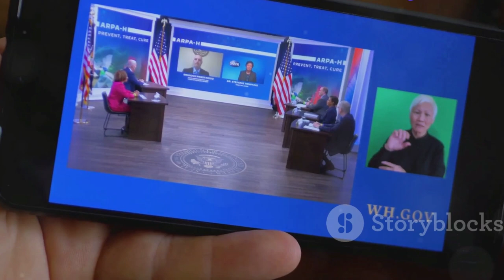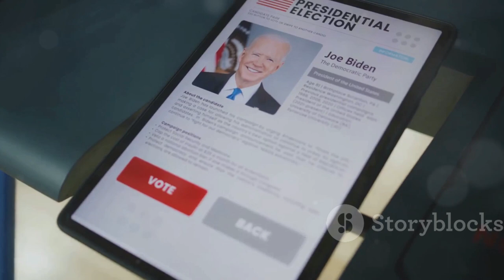Biden’s Secret Deal with Ukraine: What’s Really Happening Behind Closed Doors? 🤔🇺🇸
00:00:00
The Pentagon Press Conference

00:04:44
Is There a Mole in the White House?

00:07:38
Public Support, Private Concerns?

00:11:07
A Masterclass in Psychological Warfare

🔍 In this eye-opening video, we delve into the intriguing statements made by Pentagon spokesman John Ryder regarding Ukraine's military actions against Russia. Did Ukraine inform the U.S. beforehand? 🤔 Ryder’s response raises eyebrows and suggests there may be more than meets the eye!

🚨 As tensions heighten, we explore the implications of a potential insider within the U.S. government. Who could it be? Is it someone we all know? 🕵️‍♂️

📞 With major updates expected before July 2024, we discuss how the relationship between Ukraine and the U.S. is shifting. From communication protocols to the secrecy surrounding military strategies, what does this mean for Biden's administration as Trump and Vance prepare for their presidential bids? 🗳️

🌊 Meanwhile, what’s the deal with Biden seemingly hiding out at the beach? Is he really just enjoying some sun, or is he orchestrating a complex web of international military strategy? ☀️📜

💬 Putin isn't taking this lightly either! We analyze his statements and what they reveal about the trust (or lack thereof) between global leaders. Are Biden and Ozawa playing a dangerous game of deception? 🎭

Join us as we break down these complex issues and reveal the truth behind the headlines. 🔔✍️